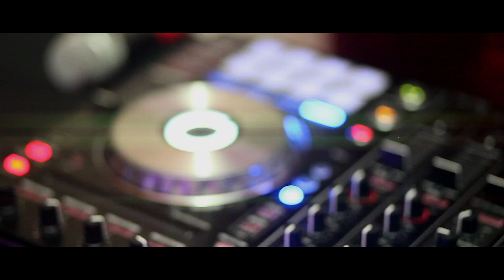DRUGS N FUN - *FRESH ATTICS*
This video is about Fresh Attics Music Video Drugs N Fun

Video Directed & Edited by Tyrell Washington (Imado Films)

Artist Name: Fresh Attics (2Z & 12)
Song: Drugs n Fun